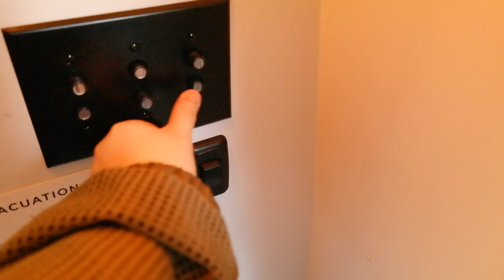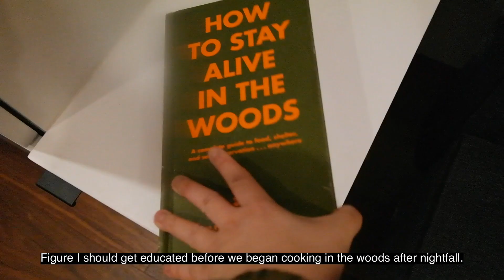Campsite with Fires (Pits) | Yosemite Valley Lodging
We chose a campsite with fires (pits) as our Yosemite Valley lodging back in the fall during our Yosemite glamping/ camping trip. It was a memorable stay in our Airstream RV, in the comfort of a luxury caravan surrounded by the nature of the woods. The Autocamp Yosemite campground, located at Midpines, Mariposa county in California is about 35 mins drive to the Yosemite National Park, and about an hour's drive to Yosemite Valley.

This video includes a campsite tour of our camper van motorhome interior, the Autocamp Midpines camping ground, as well as what the Clubhouse has to offer their guests. We also documented the cooking of our dinner at the campfire site in the darkness of nightfall. I hope you enjoy this super cozy Autumn campfire vlog.